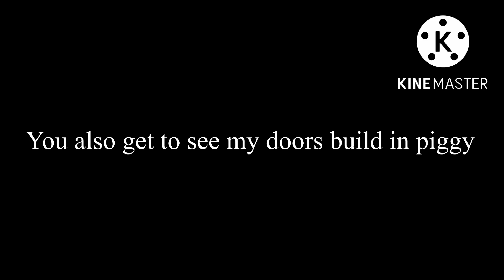This will be video in The afternoon 5:00 pm